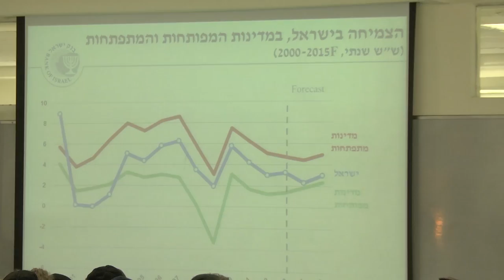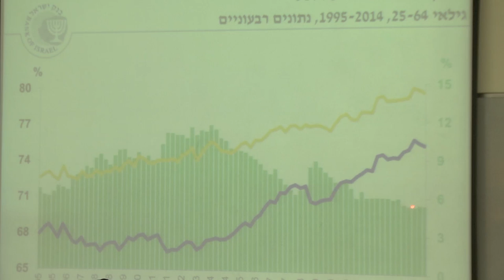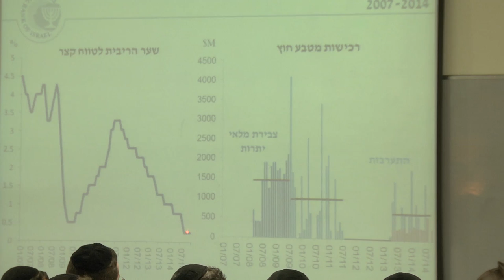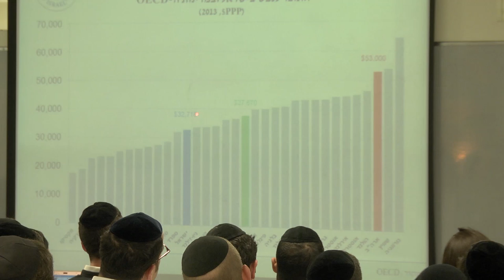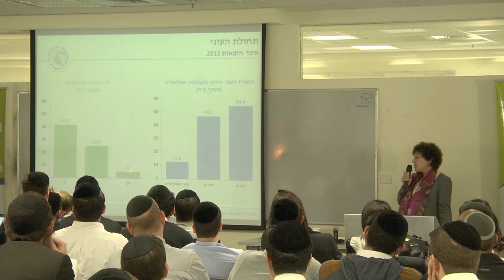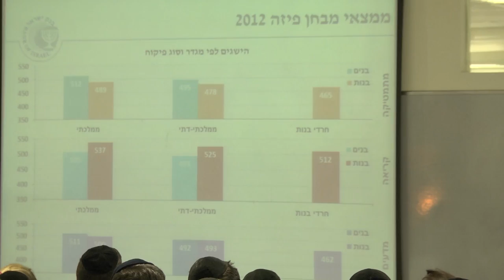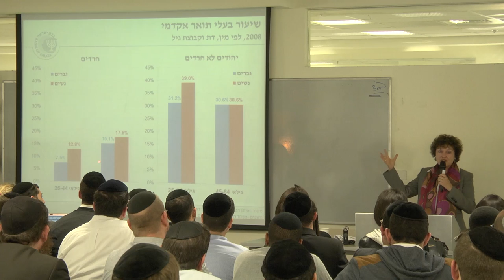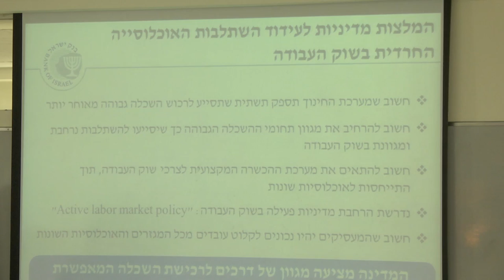נגידת בנק ישראל, ד"ר קרנית פלוג על תעסוקת חרדים בקמפוס החרדי בקריה האקדמית אונו